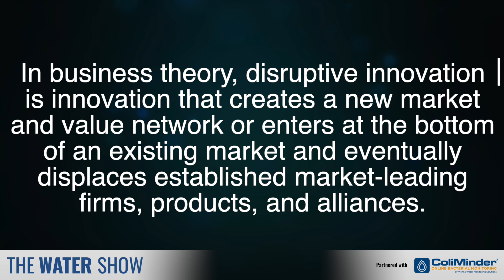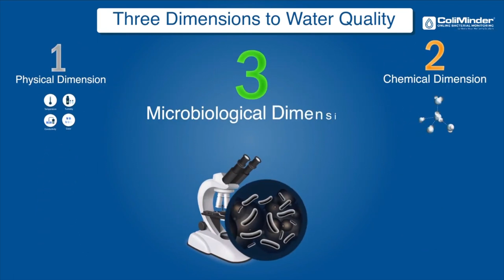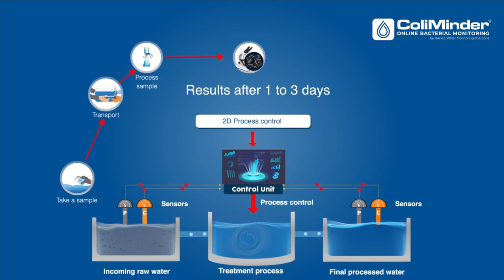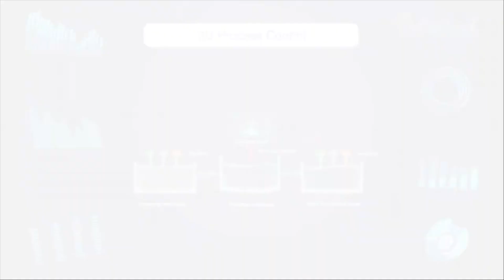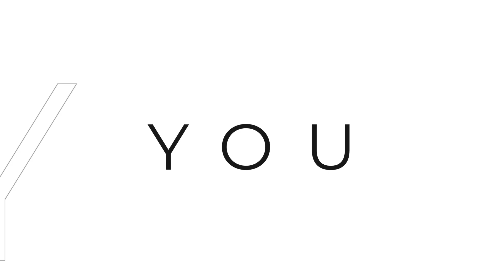The Ugly Truth about Public Tenders in the Water Industry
🔥💧 Get ready to dive into the tempestuous waters of Public Tenders in the Water Industry with "The Water Show" – THE video podcast by the Water Industry, for the Water Industry!

🎙️ Join our fierce hosts, Antoine and Björn, as they take on this controversial topic in their signature heated debate style. Expect fireworks as they explore the ugly truth behind Public Tenders – the pitfalls, the limitations, and even the calls to completely overhaul the system. Trust us, you won't want to miss their real-life tales of tenders gone right and wrong!

📅 Mark your calendars for next Tuesday's live broadcast, and be prepared for a whirlpool of insights and opinions:

Editorial: Are we REALLY training our offensive force right? Björn doesn't think so!
Top 3: These 3 Membrane Companies will Disrupt the Water Industry
Main Debate: An in-depth exploration of what's wrong (or right?) with Public Tenders. Are we cheating our customers?
Start-up Pitch: Discover Paris' secret to Pristine Olympic Water

💼 Calling all Water Professionals! Whether you're in Sales, the C-Suite, or just thirsty for knowledge, this episode is tailored for you. With topics like "The Problem with PFAS" and "Lithium, the new treasure for the Water Industry," this show has always delivered, and this month promises to be no different.

✨ Unique in its bold viewpoints and unafraid to challenge the status quo, "the Water Show" is here to provoke thought, stir debate, and maybe even make you laugh along the way.

📺 Register (for free!) down below to attend the live broadcast and join the wave of discussion. And don’t forget to catch up on previous episodes on YouTube!

Let's get wet with wisdom and wade into the Water Industry like never before. See you at "the Water Show"!

In The WATER Show, Björn Otto (Interius Solutions) and Antoine Walter (GF Piping Systems) explore all things Water in the only show made by and for the Water Industry!